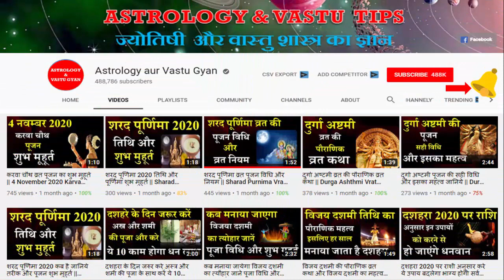Meen Rashi 20 aur 21 february 2021 | Aaj Ka Meen Rashifal | मीन राशि 20 और 21 फरवरी राशिफल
Meen Rashi 20 aur 21 february 2021 | Aaj Ka Meen Rashifal | मीन राशि 20 और 21 फरवरी राशिफल | Astrology Aur Vastu Gyan
aaj ka rashifal, horoscope,today rashifal 20 aur 21 february 2021,